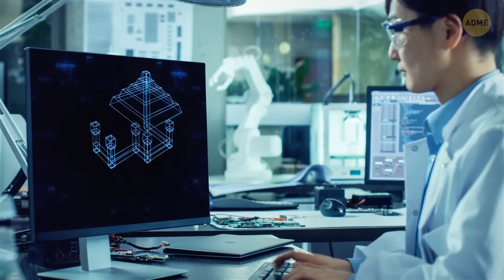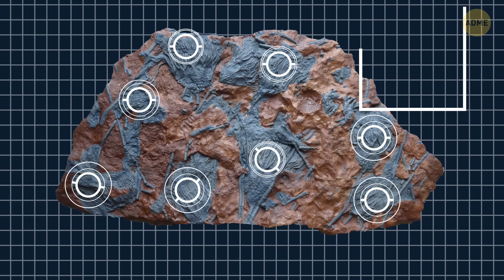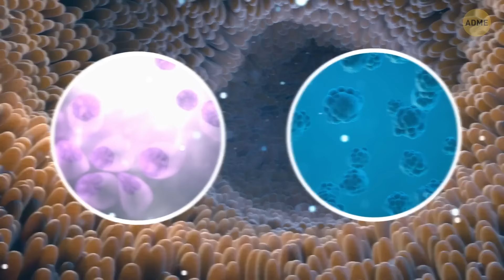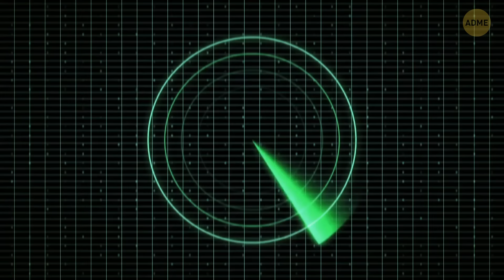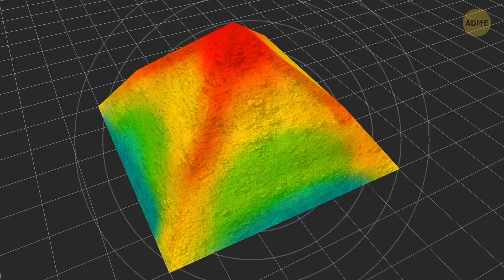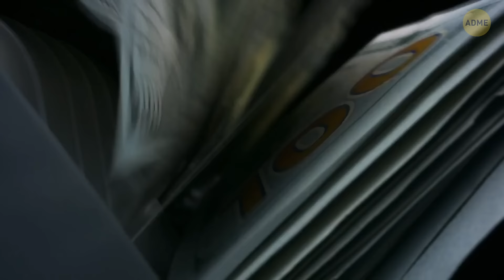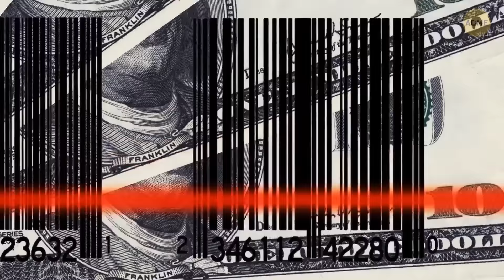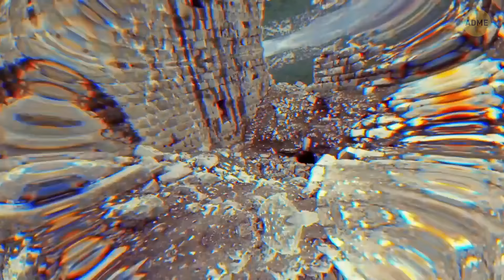Необычные открытия, окутанные необъяснимым. Ученые открыли древние цивилизации в истории Земли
Приготовьтесь к тому, чтобы вас поразили самые НЕОБЫЧНЫЕ открытия мира! От древних кораблей, которые бросают вызов объяснению, до загадок, которые эксперты до сих пор не могут разгадать, эти находки заставят вас задуматься о самой реальности. 😳✨ Являются ли они ключом к древним тайнам или чем-то гораздо более ошеломляющим? Смотрите, как мы погружаемся в самые озадачивающие и странные открытия, когда-либо сделанные!